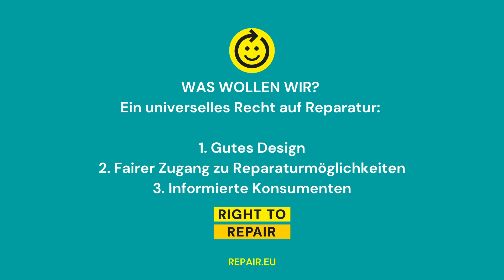HeroesOfRepair Austria: Sepp Eisenriegler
Meet Sepp Eisenriegler, an Austrian repair pioneer who created and manages the largest independant repair center in Vienna.

This video is part of the HeroesOfRepair campaign by the Right to Repair European coallition.

Video by the European Environmental Bureau